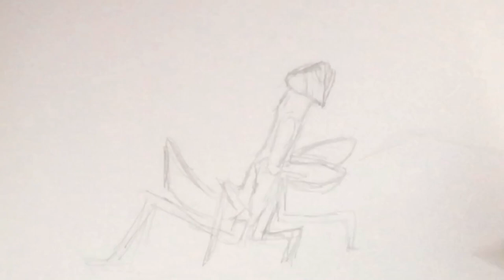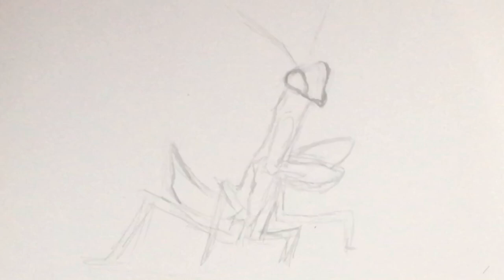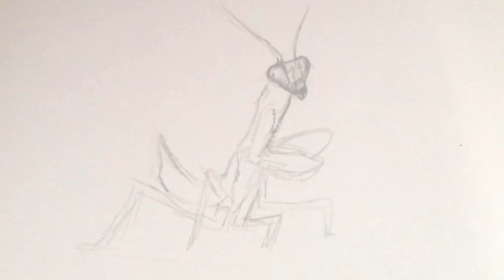Drawing a Praying Mantis | Creepy Crawlies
The Creepy Crawlies series is back! Now with the third episode, drawing a praying mantis! Enjoy! Sorry for the bad quality.